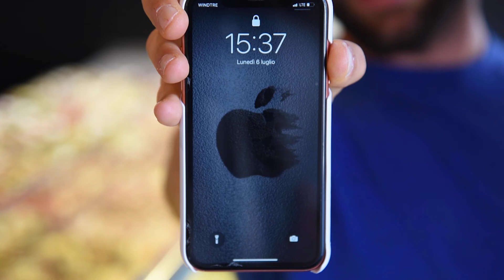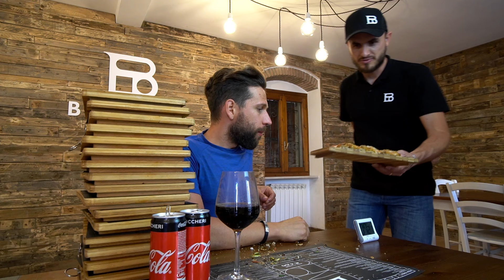ALL YOU CAN EAT PIZZA CHALLENGE - (Pizza Gourmet) - MAN VS FOOD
“ALL YOU CAN EAT PIZZA CHALLENGE”

Ed eccomi qua ragazzi come ogni settimana pronto per affrontare un altro cheat meal!

Vi siete mai chiesti quanta pizza può contenere uno stomaco umano?

PREMESSA: Ricordo che fin dalla mia tenera infanzia ho sempre amato la pizza, ma quel che mi faceva letteralmente incazzare era il fatto che non riuscivo mai e dico mai a mangiarne una intera… Ne avanzavo sempre una fetta…

Fino ad arrivare al periodo adolescenziale dove finalmente una sera sono riuscito a portare a termine questo mio piccolo obiettivo (Se cosi si può chiamare)

A distanza di anni, dopo aver ingurgitato quintali di pizza, sono volato a Bardolino in provincia di Verona nella pizzeria “Baseggio Pizza Square” dove uno dei titolari Edipo mi ha sfidato a mangiare più tranci possibili della sua pizza gourmet ignaro del gigantesco appetito che ho maturato nel corso degli anni.

Contando che un trancio di pizza pesa mediamente intorno ai 230 grammi, quanti chilogrammi sarò mai riuscito a scofanarmi in questa mia nuova sfida!?

Ovviamente lo scoprite solo gustandovi questa salatissima al you can eat pizza challenge

Colgo l’occasione ancora una volta per ringraziare Baseggio Pizza Square per avermi ospitato nella sua pizzeria e per deliziato le mie papille gustative con i suoi tranci di pizza gourmet!

STAY FIT!! &
STAY HUNGRY!!